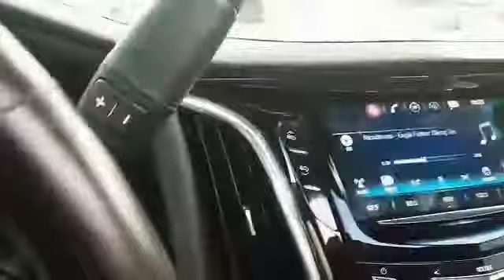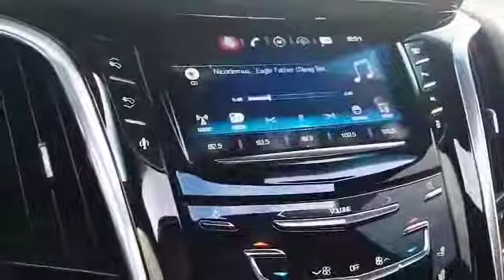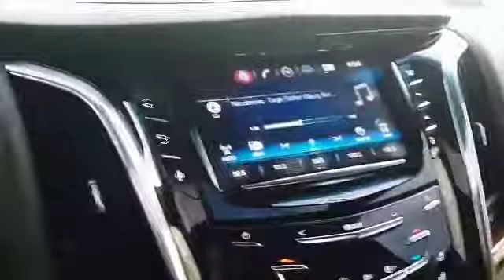Reggaemust -- Nicodemus, anunarki feather, , MELCHEZIDEK I, NICOGILGRAMISH